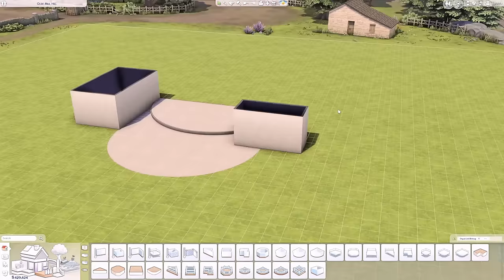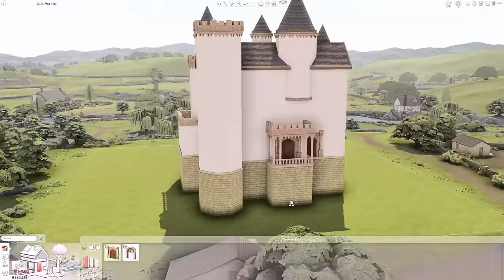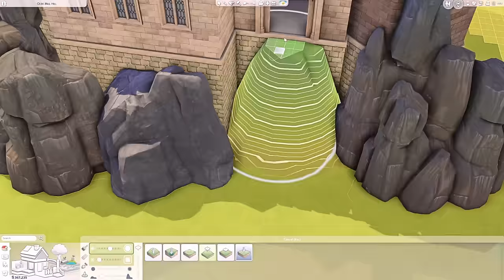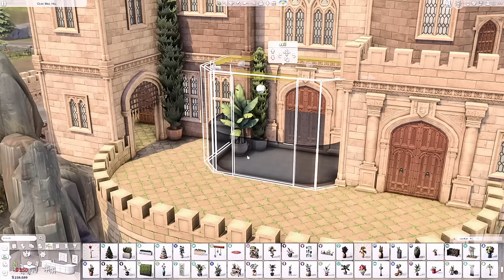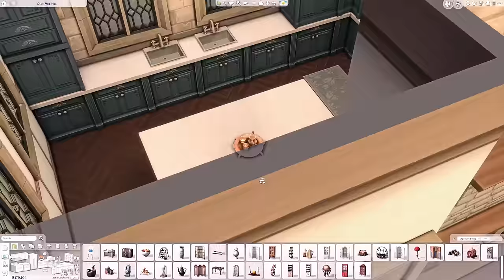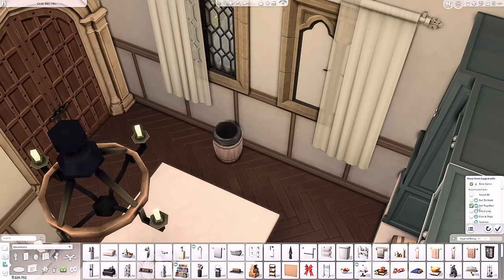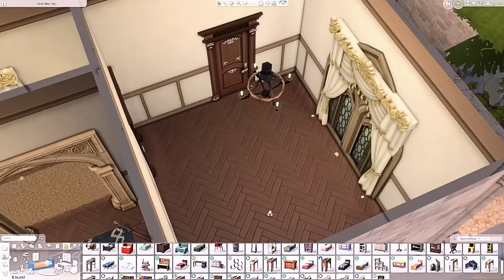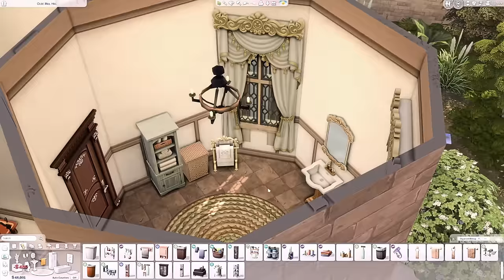HENFORD CASTLE 🏰 Castle Estate Kit | The Sims 4 Speed Build | No CC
Henford Castle
📪 64x64 💰 389.064
6 Bedrooms | 5 Bathrooms
Olde Mill Hill | Henford-on-Bagley

Packs used:
▫ Expansion Packs
Get to Work
Get Together
City Living
Cats & Dogs
Seasons
Get Famous
Island Living
Discover University
Eco Lifestyle
Snowy Escape
Cottage Living
High School Years
Growing Together
Horse Ranch
For Rent

▫ Game Packs
Outdoor Retreat
Dine Out
Vampires
Jungle Adventure
Realm of Magic
Star Wars: Journey to Batuu
Werewolves

▫ Stuff Packs
Kids Room
Fitness
Laundry Day
Tiny Living
Paranormal

▫ Kits
Country Kitchen
Courtyard Oasis
Blooming Rooms
Bathroom Clutter
Basement Treasures
Book Nook
Castle Estate